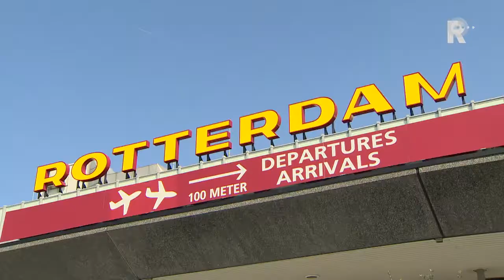Kwart meer reizigers op Rotterdam The Hague Airport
Rotterdam The Hague Airport heeft vorig jaar opnieuw een flinke groei doorgemaakt. Het aantal passagiers steeg met een kwart, zo blijkt uit cijfers van het Centraal Bureau voor de Statistiek (CBS).

   Lees meer: Kwart meer reizigers op Rotterdam The Hague Airport